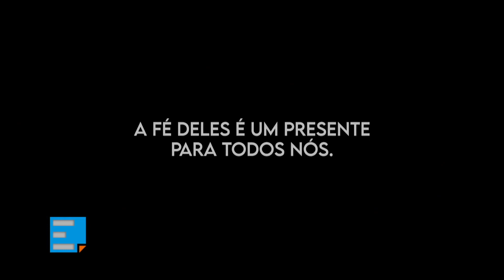Perseguidos mas não esquecidos #61 - Com a Fundação AIS